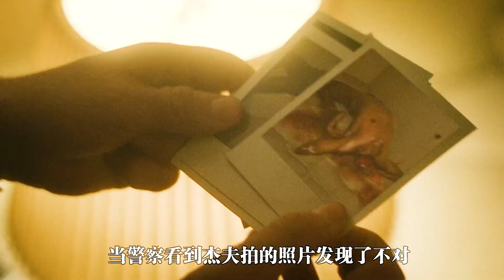美劇《怪物：杰夫瑞·達莫的故事》根據真實案例改編。高分美劇